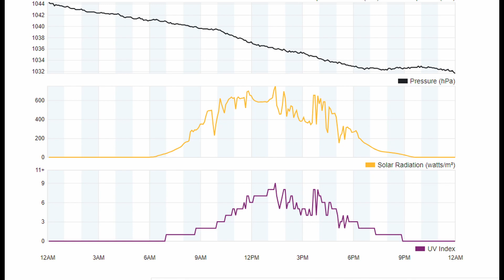Thursday 18 JAN 2024 Brooklands Mosgiel Daily Weather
BROOKLANDS MOSGIEL DAILY WEATHER DAILY
Click below for Brooklands Village N.Z.recorded weather.
The time-laps recordings below show the daily local weather conditions. The minimum / maximum and rainfall daily totals are calculated using data from the average of several nearby personal weather stations.